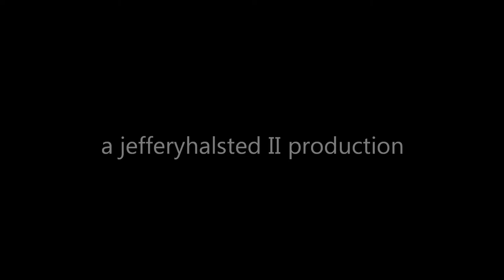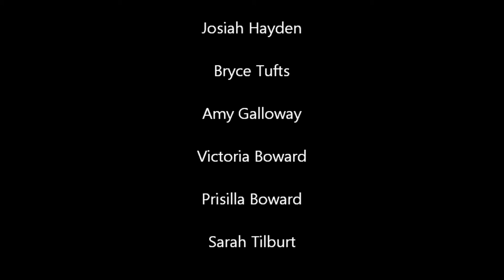Fun with Chemistry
Jeff Halsted and Grace Sallee's Chem Project.  Enjoy!